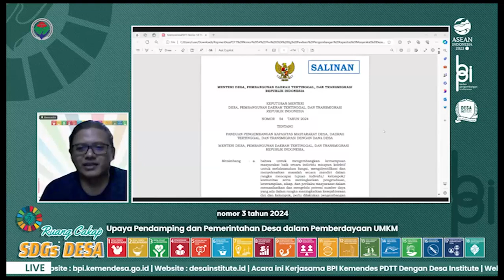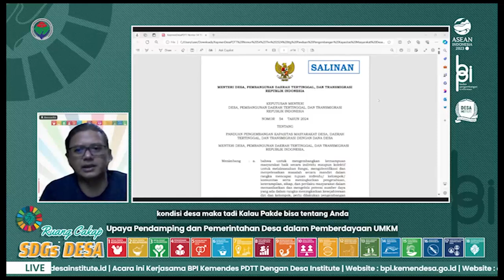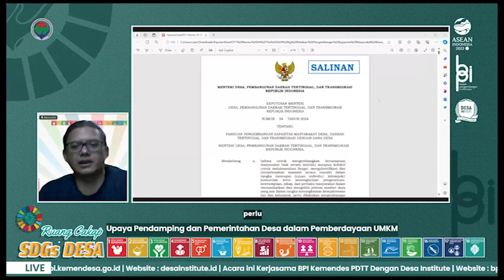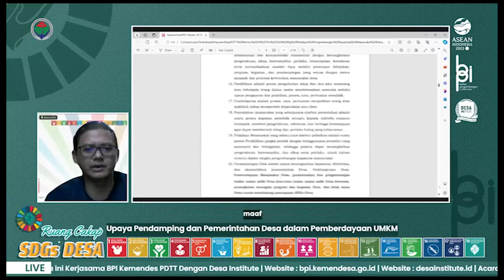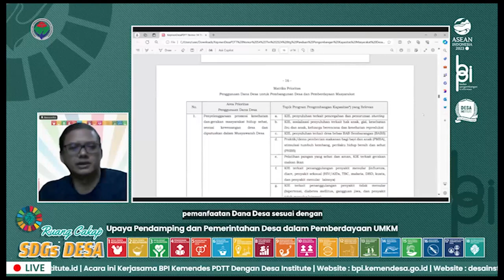Sesuaikan Dengan Kondisi Desa Jangan Sampai Merugikan Desa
SDGs Desa adalah upaya terpadu mewujudkan Desa tanpa kemiskinan dan kelaparan, Desa ekonomi tumbuh merata, Desa peduli kesehatan, Desa peduli lingkungan, Desa peduli pendidikan, Desa ramah perempuan, Desa berjejaring, dan Desa tanggap budaya untuk percepatan pencapaian Tujuan Pembangunan Berkelanjutan. Dalam bahasa kerennya Sustainable Development Goals disingkat SDGs. SDGs Desa merupakan role pembangunan berkelanjutan yang akan masuk dalam program prioritas penggunaan Dana Desa Tahun 2021.

TUJUAN DAN SASARAN SDGs DESA :
Merujuk dari Peraturan Menteri Desa, Pembangunan Daerah Tertinggal dan Transmigrasi Nomor  13 Tahun 2020 tentang Prioritas Penggunaan Dana Desa Tahun 2021, setidaknya ada 18 tujuan dan sasaran pembangunan melalui SDGs Desa tersebut, yaitu:

1.  Desa tanpa kemiskinan
2.  Desa tanpa kelaparan
3.  Desa sehat dan sejahtera
4. Pendidikan desa berkualitas
5. Desa berkesetaraan gender
6. Desa layak air bersih dan sanitasi
7. Desa yang berenergi bersih dan terbarukan
8. Pekerjaan dan pertumbuhan ekonomi desa
9. Inovasi dan infrastruktur desa
10. Desa tanpa kesenjangan
11. Kawasan pemukiman desa berkelanjutan
12. Konsumsi dan produksi desa yang sadar lingkungan
13. Pengendalian dan perubahan iklim oleh desa
14. Ekosistem laut desa
15. Ekosistem daratan desa
16. Desa damai dan berkeadilan
17. Kemitraan untuk pembangunan desa
18. Kelembagaan desa dinamis dan budaya desa adaptif.

Upaya pencapaian SDGs desa dalam situasi dan kondisi Pandemi COVID-19 tidaklah mudah, karena itulah, penggunaan dana desa 2021 diprioritaskan untuk membiayai kegiatan yang mendukung pencapaian 10 (sepuluh) SDGs desa yang berkaitan dengan kegiatan pemulihan ekonomi nasional, program prioritas nasional, dan adaptasi kebiasaan baru desa. Adapun 10 SDGs dimaksud dalam situasi dan kondisi Pandemi Covid-19 adalah :

1. Desa tanpa kemiskinan,
2. Desa tanpa kelaparan,
3. Desa sehat sejahtera,
4. Keterlibatan perempuan desa,
5. Desa berenergi bersih dan terbarukan,
6. Pertumbuhan ekonomi desa merata,
7. Konsumsi dan produksi desa sadar lingkungan,
8. Desa damai berkeadilan,
9. Kemitraan untuk pembangunan desa, dan
10. Kelembagaan desa dinamis dan budaya desa adaptif